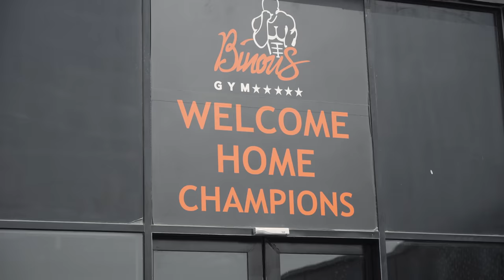MASSIVE ARMS with Mike Thurston